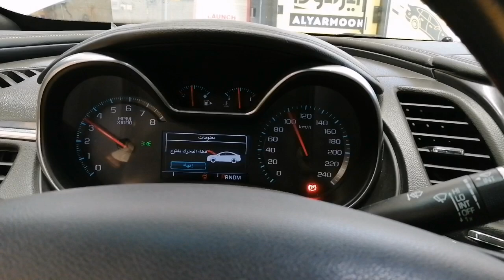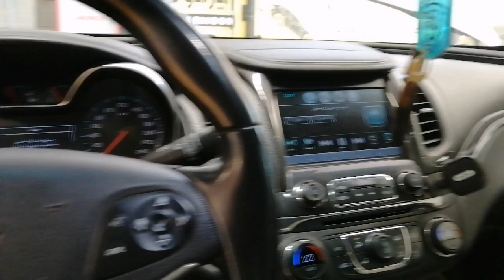P0442: Evaporative Emission (EVAP) System small leak Detected: chevrolete impala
P0442 Evaporative Emission small leak Detected 2019 chevrolete impala